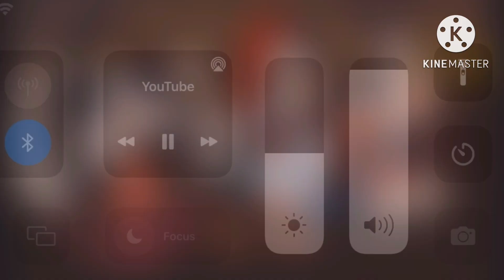Play With Me Sesame Intro Bloopers #2 (My Version)